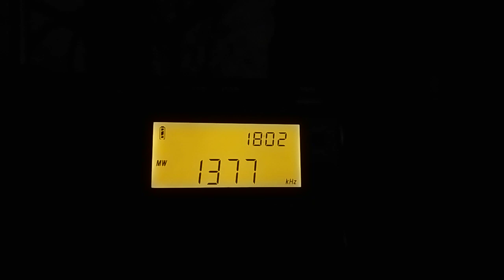1377 kHz CNR 1 20211105 180227